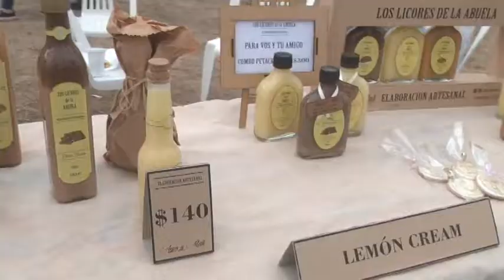SE REALIZÓ LA 2° FERIA DE ARTESANOS EN LA INSTITUCIÓN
CON PARTICIPACIÓN DE ARTESANOS LOCALES Y DE LA REGIÓN